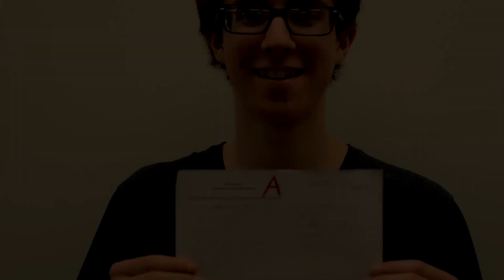Teach Calc to Me (Talk Dirty Cover)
Ben and Charlie's cover of "Talk Dirty feat. 2 Chainz" by Jason Derulo pertaining to the topic of Calculus AB.

Lyrics:
TI
TI-84
Got an F on it

See my friends up in calc class, workin' integrals
Take my seat in the back row, kinda comfortable

Cause I can't even integrate
It's the thing I hate
I got "see me" stamps on my homework
I'm not gonna survive

Been around the school, taken other classes
But this calculus needs explaining
All I really need to understand is
When you teach calc to me
Teach calc to me

I've got to learn my limits
Infinity
Derivatives ain't that long
But chain rule may be

I know what the teacher wants
A good free response
I got "good work" stamps on my homework
I can't even read this font

Uno, derivative of the outside
Dos, multiply by the inside
Tres, don't forget to derive though
Quatro, ooh (CHAIN RULE!)

Cadena Regla, four extrema
Took the derivative, found the zeroes
Made a sweet sign chart, plugged in points
Draw the slope, find the max
Fundamental of calculus
Integral of F prime, from A to B
Equals F of B minus F of A
Derivative of X to the N
Equals N times the X to the N minus 1
That's the thing you gotta know to make this fun

Got an A on it